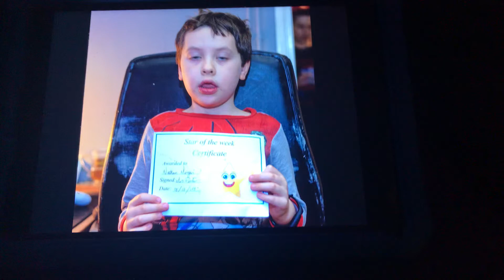27 November 2021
𝔸ℕ𝕀𝕄𝔸𝕋𝕀𝕆ℕ 𝕋𝔼𝔸𝕄 ℙℝ𝕆𝔻𝕌ℂ𝕋𝕀𝕆ℕ
𝙴𝙴
𝙴𝙴
𝙴𝙴
𝙴𝙴
𝙴𝙴
𝙴𝙴